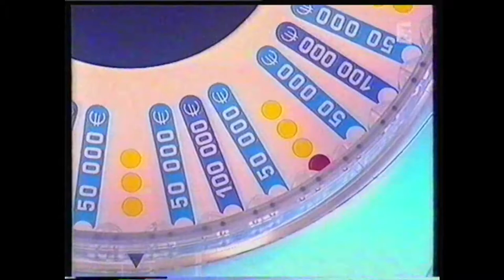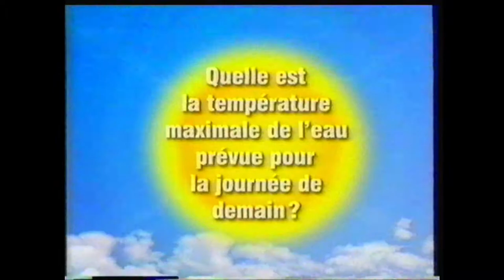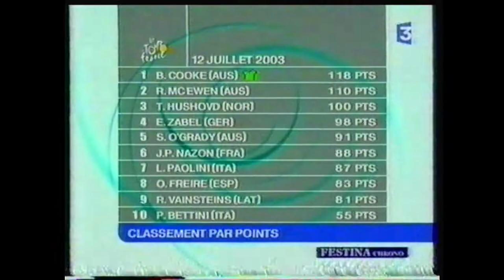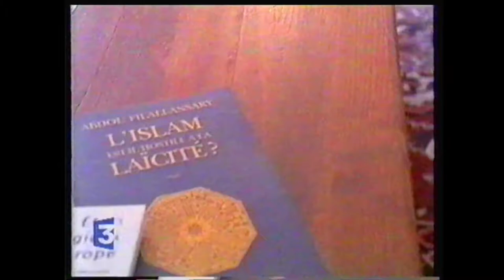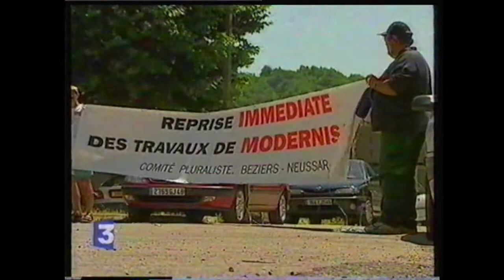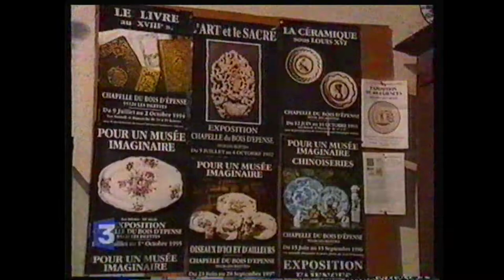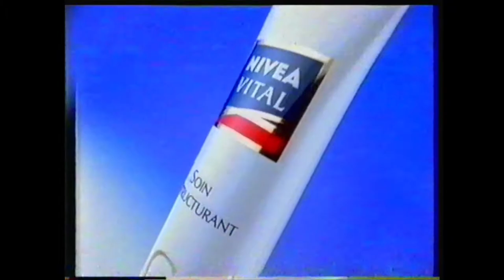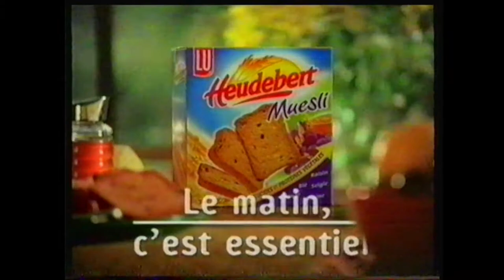France 3 - 12 Juillet 2003 - Fin Euromillionnaire + Météo + Tout le Sport + Journal des Journaux